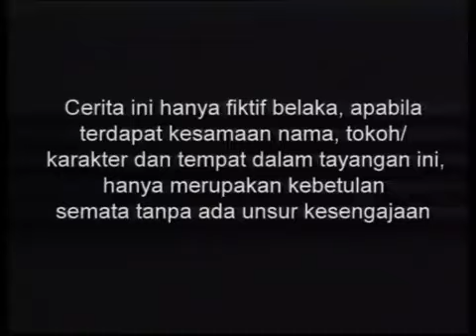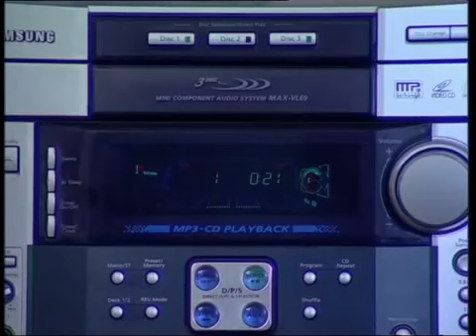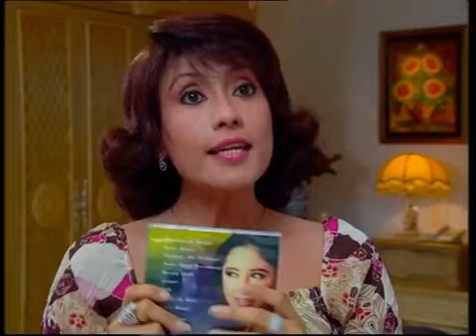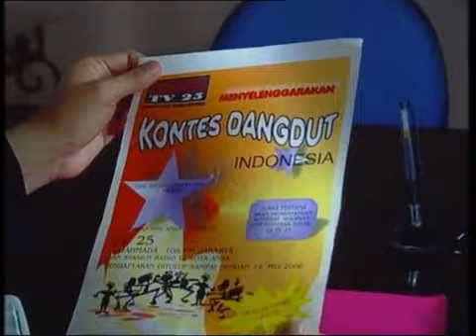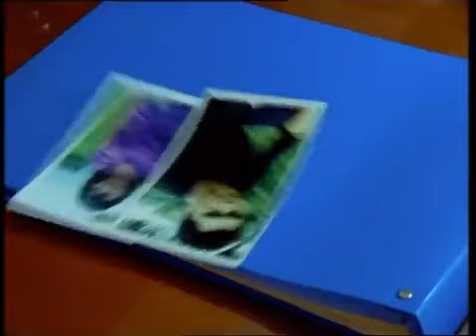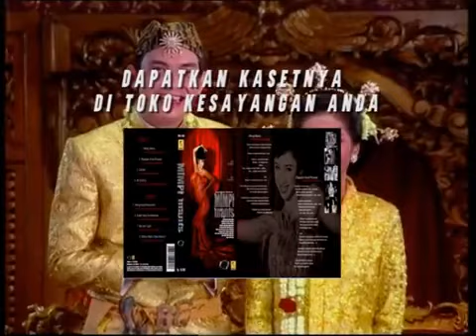Spesial Dewi Persik - Mimpi Manis - Episode 20